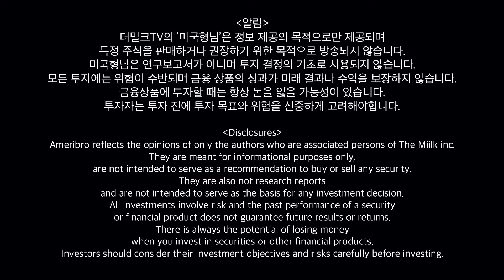[미국형님] Live Highlight | 오른다고 좋아하지 마라! 팔기전까지 내 돈이 아니다!!